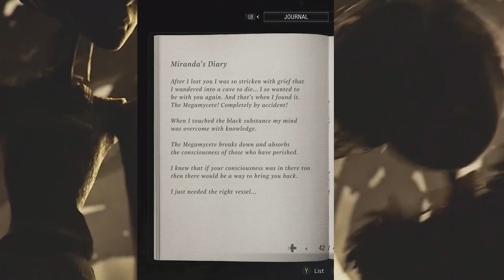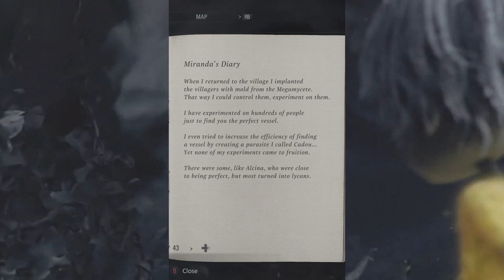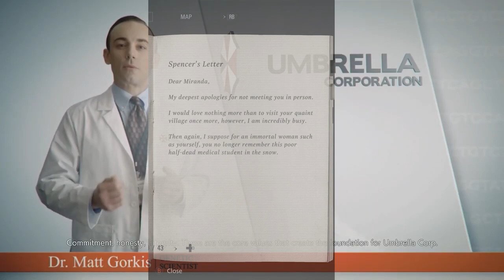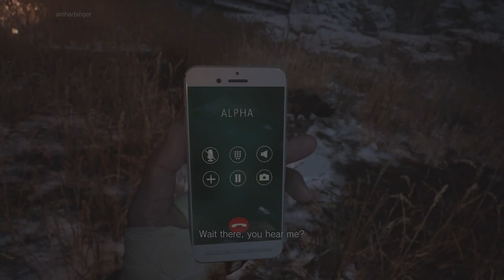Mother Miranda Explained (Background, Connection to Umbrella, The Connections) Resident Evil Village